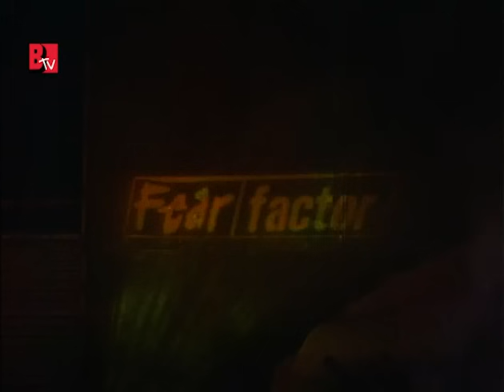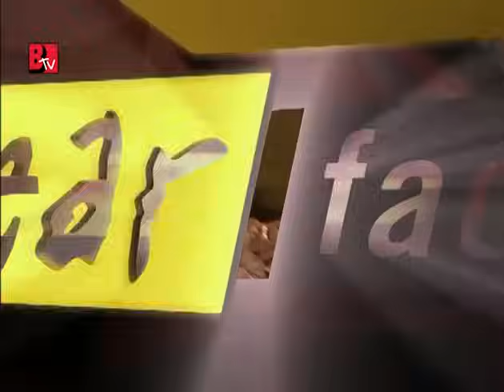Episode 12 | Season 2 | Fear Factor